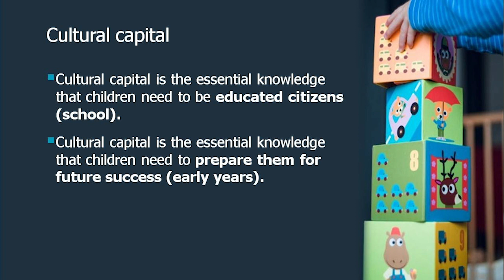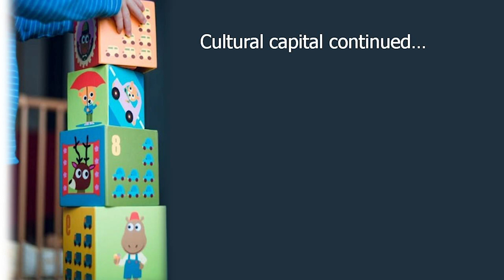What does 'cultural capital' mean for early years?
Wendy Ratcliff, Her Majesty's Inspector, Early Years Policy, explains how 'cultural capital' applies to early years and gives children the knowledge and skills to prepare them for future success.